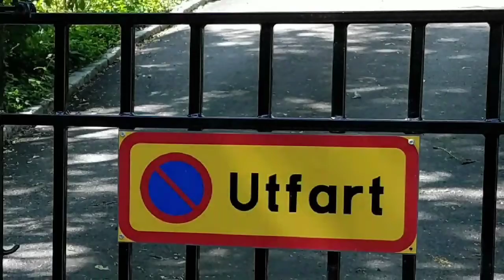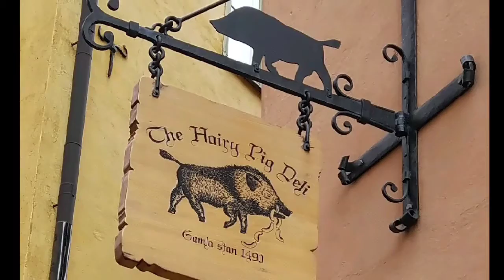HigginBargains Baltic Trip - Stockholm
Stockholm, Sweden  - After visiting the Vasa Museum, we walked around the Gamla Stan (old town) area. Other than an issue with the Hop-On-Hop-Off-Bus, we had a great time and the weather was awesome. NOTE: "Utfart" is Swedish for "Exit Road", not flatulence from Austin or Knoxville.